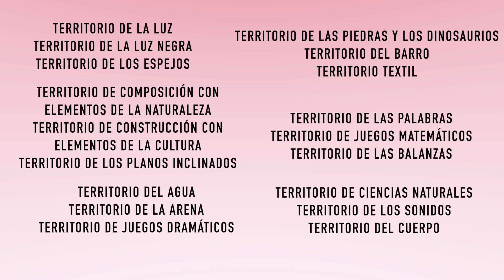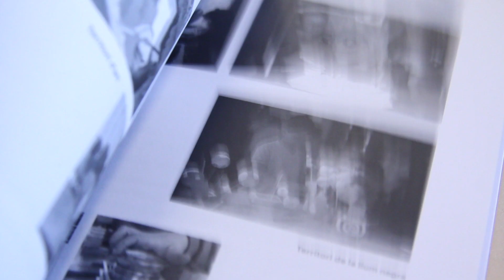Booktrailer 'Territorios de juego y de exploración'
'Territorios de juego y de exploración', de Alejandra Dubovik y Alejandra Cippitelli